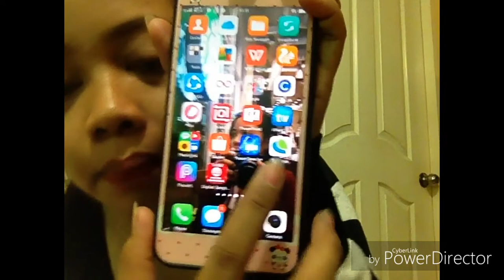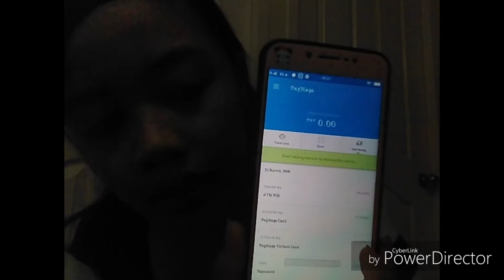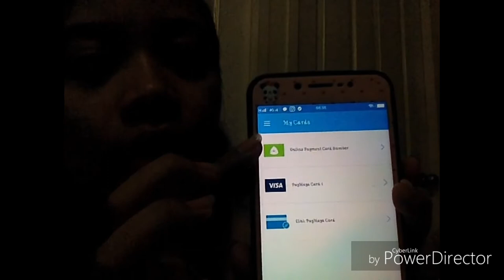MVP PAYMAYA CARD! MEMBERSHIP! PAANO?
HI GUYS! IT'S ANDI!

PLEASE CLICK THE FULL HD PARA MALIWANAG ANG BUHAY!ESTE, MALINAW ANG VIDEO.

sa mga may katanungan please watch this video at mag comment na lang din kayo sa comment box kapag may dagdag kayong katanungan

NAKALIMUTAN KO PALA SABIHIN NA DAPAT YUNG GAGAMITIN NYONG NUMBER Ay SMART, TNT OR SUN.

If you want to get featured on my next vlog,comment your name /channel on comment box :)

Let's be friends and follow each other

Let's do COLLAB?